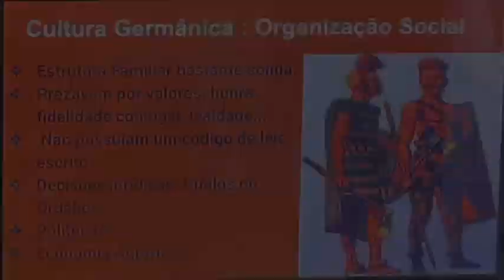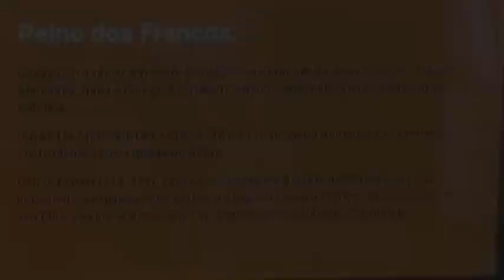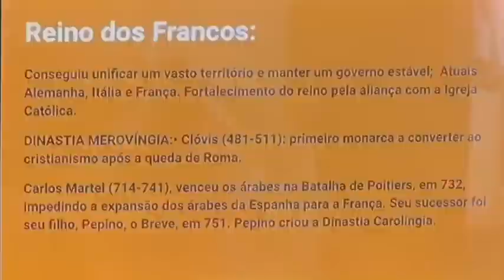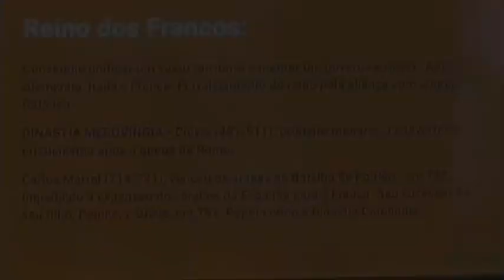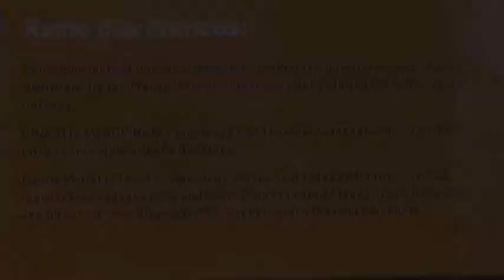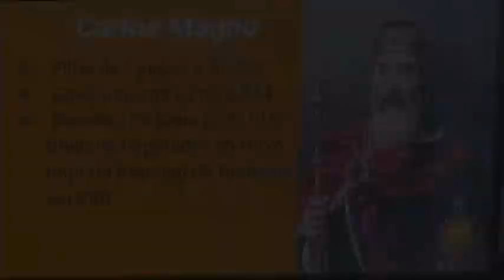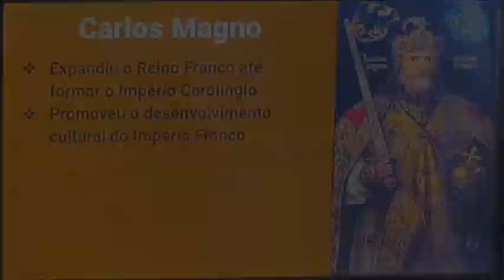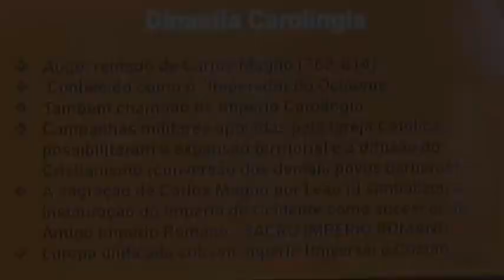Idade Média parte 2